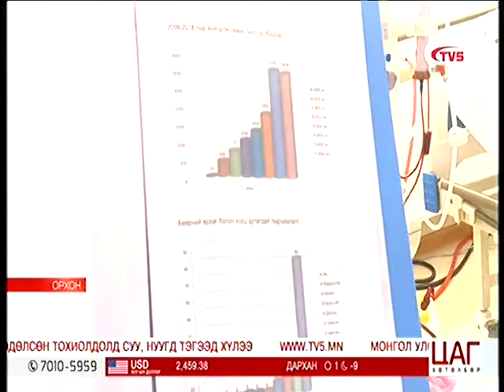УИХ-ын гишүүн О.Баасанхүү Орхон аймагт ажиллалаа